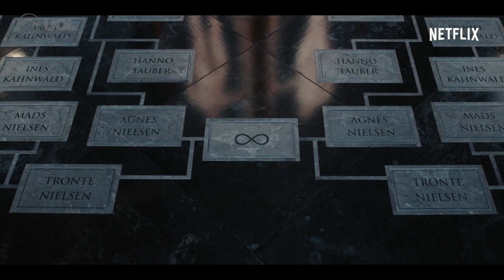ATORES DE “DARK” FALAM SOBRE O FIM DA SÉRIE E CONTAM O QUE LEVARAM DO SET PARA CASA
Entrevista com Louis Hoffman e Lisa Vicari, o Jonas e a Martha de “Dark”, sobre a última temporada da série.